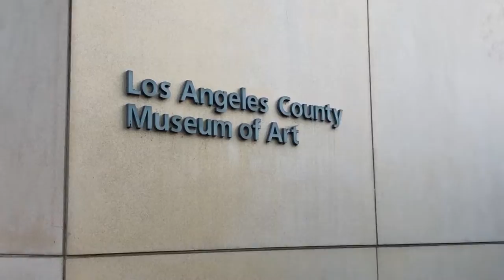DON'T SAY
I only had the chance to explore California in 3 days to end my Work and Travel program. Here are the places I went to.

- Don't Say by The Chainsmokers ft. Emily Warren